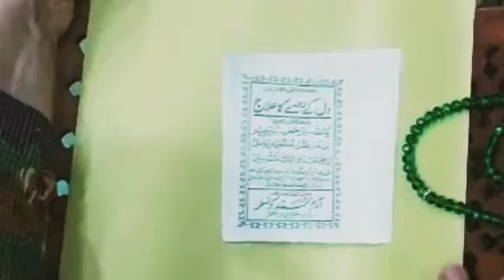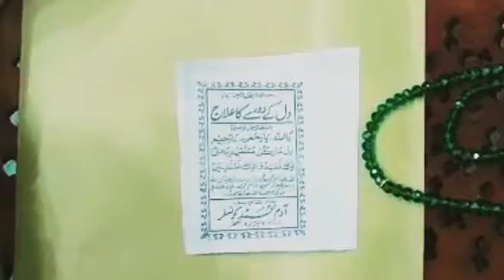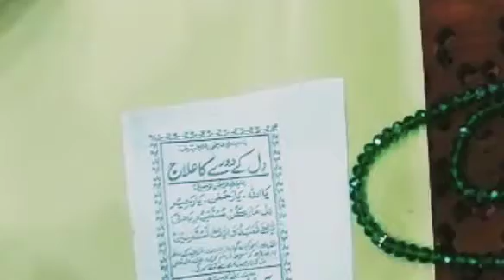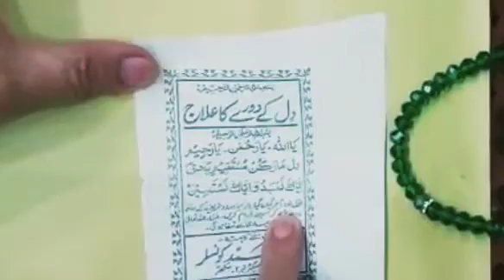Heart Attack's treatment and prevention spiritually, Dil key dorey ka ilaaj